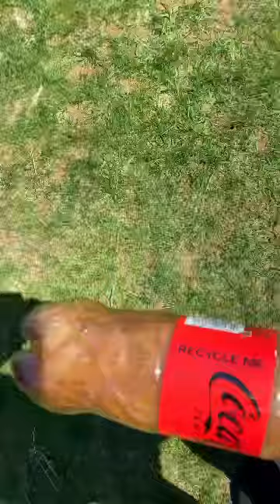Bottle flip challenge